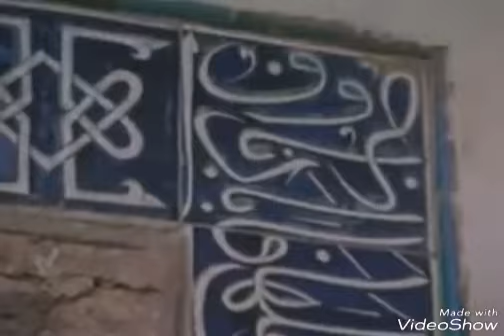History of Koneurgench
Кёнеурге́нч, (прежнее название Куня́-Урге́нч, Ургенч) (туркм. Köneürgenç, от перс. کهنه‌گرگانج‎, Kuhna Gurgānj— «Старый Гургенч») — город, административный центр Кёнеургенчского этрапа (района) Дашогузского велаята (области) страны Туркменистан. Население города — около 37 000 жителей. Кёнеургенч располагается на земле древнего Хорезма, в 480 км к северу от столицы Туркмении — Ашхабада, вблизи старого русла Амударьи.